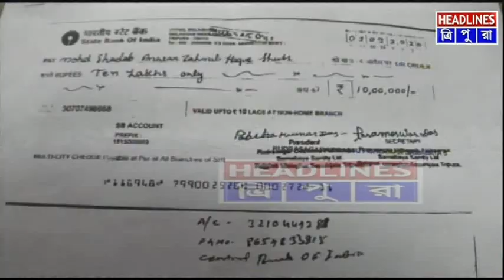বহু লক্ষ টাকা খোয়ানো থেকে অল্পেতে বাঁচলো মেলাঘর ফিসারি উদ্বাস্তু সমবায় সমিতি লিমিটেড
সাইবার ক্রাইমের মতো অপরাধের শিকার হওয়া থেকে বহু লক্ষ টাকা খোয়ানো থেকে অল্পেতে বাঁচলো মেলাঘর ফিসারি উদ্বাস্তু সমবায় সমিতি লিমিটেড। দুটি ভুয়ো চেকের মাধ্যমে সমিতির প্রায় ১৯ লক্ষ টাকা গায়েব করে দেবার চক্রান্ত ভেস্তে যায় স্টেট ব্যাঙ্ক মেলাঘর শাখার ম্যানেজারের সচেতনতার কারণে। তিনি চেকদুটি সম্পর্কে জানতে পেরেই সাথে সাথেই সমিতির সভাপতি এবং সম্পাদকের সাথে কথা বলেন। এই প্রসঙ্গে জানা যায়, দুটি চেকে প্রায় ১৯ লক্ষ টাকা উঠিয়ে নেওয়ার পরিকল্পনা করেছিল কে বা কারা। পরে সমিতির সাথে কথা বলে বিষয়টি পরিষ্কার হবার পরই থানায় লিখিত অভিযোগ দায়ের করা হয়। জানা গেছে, দুটি ভুয়ো চেকের মাধ্যমে এই টাকা আত্মসাতের চেষ্টায় ছিল সাইবার ক্রাইম অপরাধীরা। থানায় লিখিত অভিযোগ দায়ের করার পর এবার তদন্তে নেমেছে মেলাঘর থানার পুলিস।